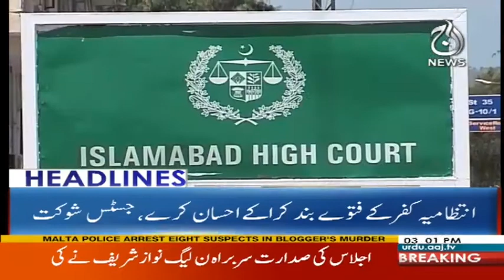Headlines 3 PM - 4 December 2017 - Aaj News